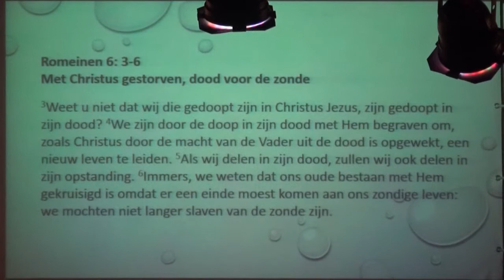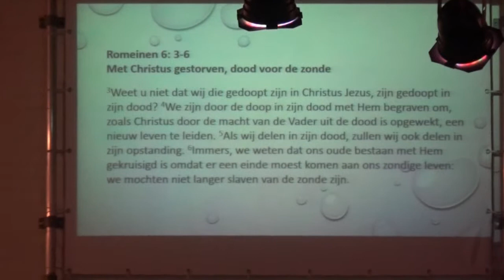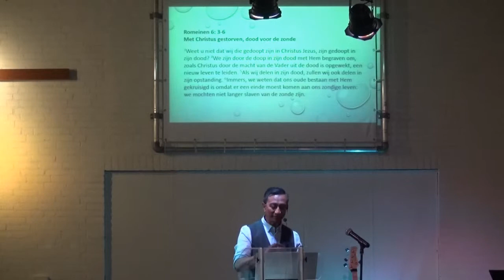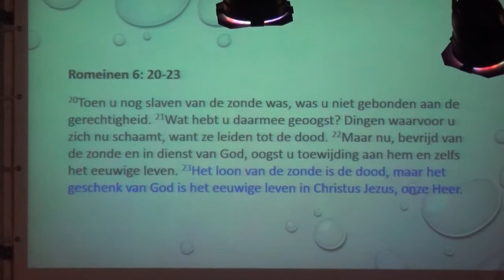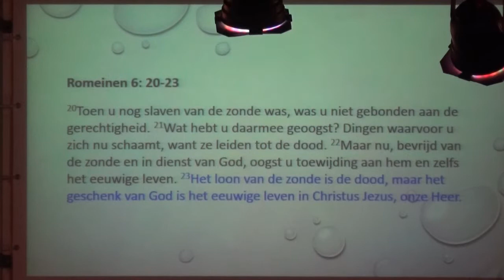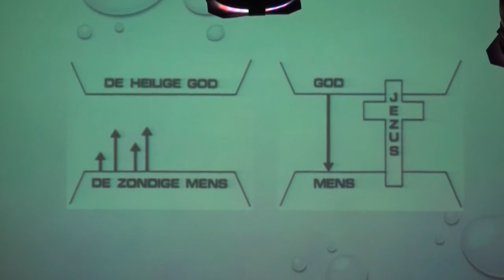Eredienst Pinkstergemeente De Fontein 5 mei 2019 met Richard Reijneke